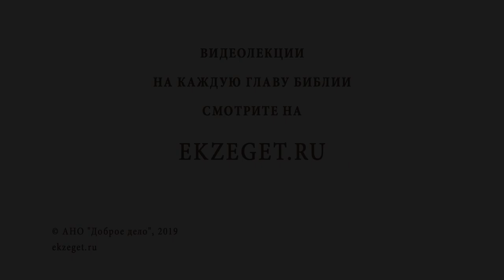ЧУДЕСНЫЙ УЛОВ РЫБЫ И ПРИЗЫВАНИЕ ПЕРВЫХ УЧЕНИКОВ. Священник Валерий Духанин. Воскресное Евангелие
Друзья, представляем Вашему вниманию видео священника Валерия Духанина, в котором батюшка рассказывает о чудесном улове рыб учениками Христа.
Он разбирает следующие темы:

🔸Быт будущих апостолов.
🔸Зачем Господь посылает такое обилие рыбы?
🔸Что сделали апостолы с рыбой после того, как причалили к берегу?